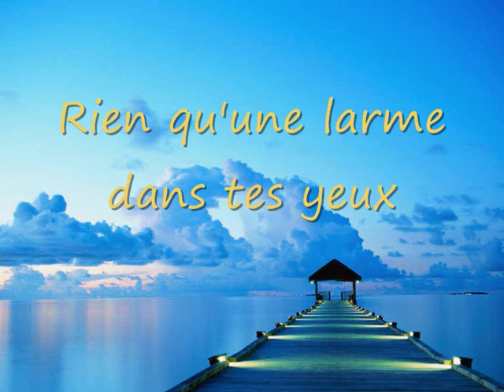Rien qu'une larme dans tes yeux - Saxophone alto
Une chanson de MIKE BRANT jouée au saxophone alto par Mariano